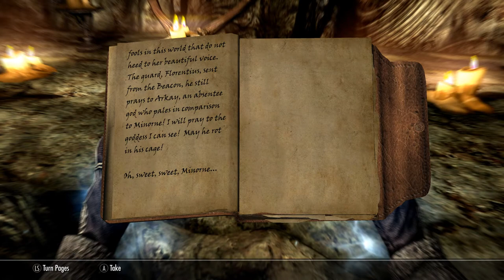Skyrim SE [Ordinator Pure Mage]: Bolstering The Ranks Pt.2 Ep.169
Let's Play Dawnguard DLC.
Zoltan joins the Dawnguard, an ancient organization dedicated to hunting vampires and thwarting the schemes of Lord Harkon. Harkon plans to use an Elder Scroll to permanently blot out the sun and cast Tamriel into enternal darkness so that vampires can rule. Will the most timid mage in all of Skyrim be able to stop this diabolical plan?

Difficulty = Master

1.  Total Character Makeover by Scarla
2.  TRUE EYES SE by JimtownIrish
3.  NAT - Natural and Atmospheric Tamriel by L00
4.  Transparent and Refracting Icicle and Frost Atronach by Skysan4298
5.  Footprints by jonwd7
6.  Enhanced Blood Textures by dDefinder
7.  Static Mesh Improvement Mod SE by Brumbek
8.  Cinematic Fire Effects 2 HD SSE edition by Ichibu
9.  See Enchantments SE by SpiderAkiraC
10. RUSTIC CLOTHING - Special Edition by Gamwich
11. Realistic Water Two by isoku
12. Skyrim 2017 Textures by Pfuscher aka Zerwas1
13. ELECTRIFY S.E. by ramccoid
14. Nordic Snow (aka HQ Snow Texture) by Erik1988
15. CC's Enhanced Ore Veins SSE Edition by ClearanceClarence
16. NobleSkyrimMod HD-2K

Gameplay Tweaks
20. Alternate Start - Live Another Life by Arthmoor
21. Unofficial Skyrim Special Edition Patch by Arthmoor
22. Ordinator - Perks of Skyrim by Enai Siaion
22. Diverse Guards Skyrim by Winterlove
23. Open Faced Guard Helmets - Special Edition by ShinGouki
24. Magical College of Winterhold by Sable17
25. The Paarthurnax Dilemma by Arthmoor
26. Ars Metallica - Smithing Enhancement by Arthmoor
27. Immersive Patrols SE by Scrabbulor
28. Dominions More Redguards by Arron Dominion
29. Dominions More Orcs by Arron Dominion
30. Dawnguard Delayed Level 40 by grazman
31. True Dragon Born(by GIndustries) Special Edition by GIndustries
32. Longer Lasting Bound Weapons by crisdiaz
33. Slow and Freeze Time Spells by TwinCrows
34. No More Too Powerful by Killgore
35. NPC's Run and Walk at Your Pace by popcornsoda55
36. Realistic Ragdolls and Force by dDefinder
37. D13 Faster GET UP STAND UP animation vanilla friendly SSE by DarkAngel13 Argonil
38. Thundering Shouts - PC by straykat
39. Amazing Follower Tweaks-SE by Allie1718
40. VioLens - A Killmove Mod SE by Reko
41. Relationship Dialogue Overhaul - RDO SE by cloudedtruth
42. Audio Overhaul for Skyrim SE by David Jegutidse
43. A Quality World Map - Vivid with Stone Roads by Chesko
44. Imperious - Races of Skyrim by Enai Siaion
45. Apocalypse - Magic of Skyrim by Enai Siaion
46. Pastel Map Markers by iTitoMix
47. No Fog on World Map by Old Nick
48. Summermyst - Enchantments of Skyrim by Enai Siaion
49. Run For Your Lives by Arthmoor
50. When Vampires Attack by Arthmoor
51. Move it Dammit - for Skyrim S.E. by E10X11 - Original Mod by Apogee777
52. Wearable Lanterns by Chesko
53. Optional Starting Spells by srcanseco
54. Unique Loot by MisterB1969
55. SkyHUD - Beta by Fhaarkas
56. Cyrus - A Redguard Vigilant of Stendarr follower by maggiexstar
57. Phenderix Magic World by phenderix
58. Mining For Mages Redux by IsharaMeradin
59. Unread Books Glow SSE by duggelz
60. Perk Points and More Gold for Bounty Quests by HCHS63rdWilson
61. Realistic Conversations by Gorgulla
62. Immersive College NPCs by VorpalRunner
63. True Alteration Armor Visuals
64. Less Dragons 2016-SSE by Mebantiza
65. Zim's Immersive Artifacts by Zimmermjaz
66.Thieves Guild - Taking Care of Business Mod by Oracus0
67.Better Imperial Armor SSE by RumblestrutCovey
68.Dragonborn Delayed by grazman
69.No Combat Screams by guilhem30
70.Simple NPC Outfit Manager by confusedchim
71.Skyrim Revamped - Complete Enemy Overhaul by Nightman0
72.Lock Related Loot by Hackfield
73.Colorful Magic by 184Gesu SE
74.Enhanced Saturation - Vibrant Colors by FillipeMattos
75.Queen of the Damned - Deadlier Serana_SE by theblackfist